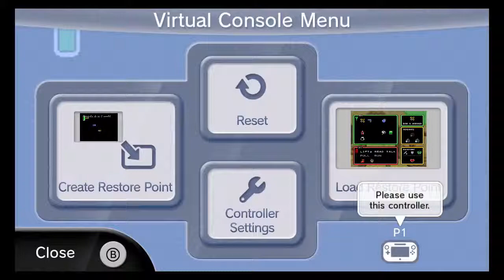*CRINKLE* - Achieve Mates: ALttP 5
Hey guys, bringing you some more A Link to the Past! in this episode Russel and I finish up the Desert Palace (one s or two? I can never remember) and head to the tower of Hera, but we are joined by a special guest, who will it be?